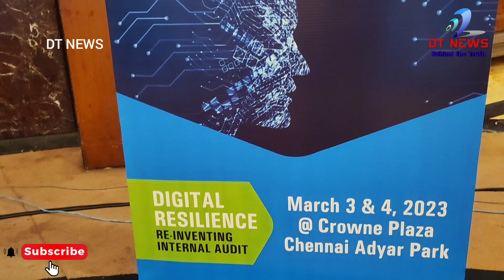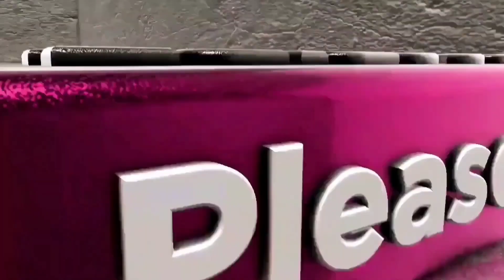IIA National Conference on “Digital Resilience: Reinventing Internal Audit” inaugurated in Chennai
Chennai, March 02, 2023: The Institute of Internal Auditors India (IIA), a National body of Internal Auditors jointly with its Madras chapter has organised this 2 day mega meet in Chennai, today and tomorrow 3rd and 4th March 2023. This national event consists of 12 technical sessions, 2 panel discussions, a fireside chat, a gamified session and talk by a management guru.

The Conference was inaugurated and the Presidential address was delivered by Mrs Uma Prakash, President, IIA India. The Welcome address was given by Mr Ravi Veeraraghavan, President, IIA Madras Chapter. Mr. Gopal Krishna Agarwal, Strategic Advisor to Government of India on Economic Affairs, Mr. Romal Shetty (President, Deloitte), and CA (Dr) Debashis Mitra, Immediate Past President, ICAI delivered very meaning ful and impact making speeches.

(L to R) Ravi Veera raghavan, President, IIA; Uma Prakash, President-IIA India & Conference Chair; Romal Shetty, President-Consulting & CEO Elect, Deloitte South Asia; Gopal Krishna Agarwal, Strategic Advisor to Govt in Economic Affairs & Independent Director; CA (Dr) Debashis Mitra, Immediate Past President, ICAI; Sidheshwar Bhalla, SVP, IIA India
Around 300 Audit Committee members, Independent Directors, CFOs, CROs, CAEs, CISOs, Internal auditors/Risk professionals, from India and abroad are participating. It will offer Internal Audit/Risk/Finance professionals a unique platform to connect, learn, innovate, and collaborate with peers from across the country.

ABOUT THE CONFERENCE THEME
The Theme of the Conference is “Digital Resilience – Reinventing Internal Audit”. Flowing from this theme, the Conference will discuss very current topics under three parallel tracks in four technical sessions under each track.

Track A: Emerging Technologies

Track B: Risk Trends

Track C: Evolving IA Mindset

The need for digital resilience in an organization arises from the increasing reliance on technology and digital systems in today's business environment. These systems are essential for the functioning of the organization and are used for a variety of critical activities such as data storage, financial transactions, and communication.

However, these systems are also vulnerable to a variety of risks, including technology failures, human failures, cyber-attacks, frauds, and natural and man-made disasters. These risks can have a significant impact on the organization, including financial loss, damage to reputation, and loss of critical data.

Digital resilience refers to an organization's ability to withstand and recover from disruptions caused by technology failures or cyber-attacks. In today's increasingly digital business environment, it is essential for organizations to have a robust digital resilience strategy in place.

Internal audit plays a critical role in ensuring digital resilience within an organization. The traditional role of internal audit has been to provide assurance on the effectiveness of internal controls and compliance with laws and regulations. However, with the increasing reliance on technology and digital systems, internal audit must adapt to ensure that it is providing assurance on the resilience of these systems as well.

This Conference has been specially designed for Internal auditors and risk managers who wish to develop internal audit strategies that will encourage innovation in the organization as well as the internal audit function, eventually leading to a more scalable and sustainable digital transformation of the business and the internal audit function.

The Institute of Internal Auditors is the only global professional association devoted entirely to the Internal Audit profession which has footprints in around 170 countries around the world with more than 200,000 members. The Institute also offer the CIA certification the only internationally recognised qualification in internal auditing

IIA India has a Womens’ Forum and today it is a major All India organisation with more than 1000 Women members serving the Internal Audit Profession. As part of the WOMEN’s week, they celebrate this week with women speakers in the March 3, 4 event Further IIA india is headed by woman President Ms Uma Prakash and Treasurer in Madras Chapter, Ms Deephika.